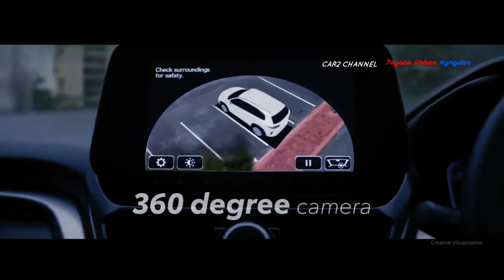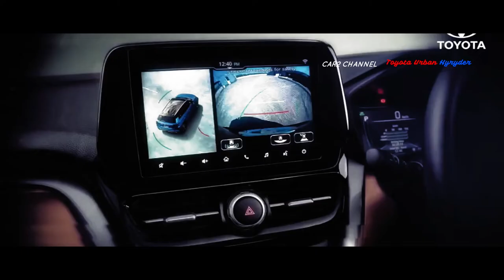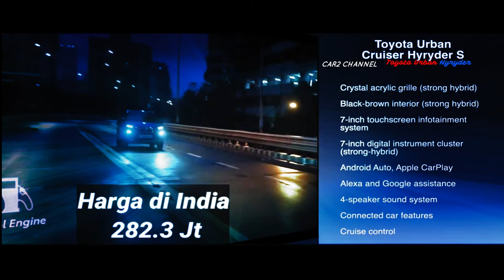Toyota Urban Hyryder paling irit bahan bakar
Toyota Urban Cruiser Hyryder adalah SUV paling irit.
 Mobil ini dikatakan lebih bertenaga dari beberapa kompetitornya.
 Kendaraan ala Suzuki Grand Vitara ini baru debut pada 2022.
 Laporan Gaadiwaad, Sabtu, 8 Oktober 2022 Toyota Urban Cruiser Hyryder menjadi SUV paling irit bahan bakar di Tanah Air dan ditawarkan. untuk pembeli Toyota Urban Cruiser Hyryder dengan dua pilihan transmisi.
Cruiser yang baru saja diluncurkan saat ini menjadi salah satu SUV yang paling banyak dibicarakan di negara ini dan menghadapi rival seperti Hyundai Creta, Kia Seltos, VW Taigun, Skoda Kushaq dan Maruti Grand Vitara.

MUSIC SOURCE.